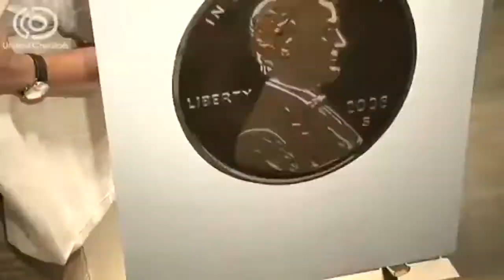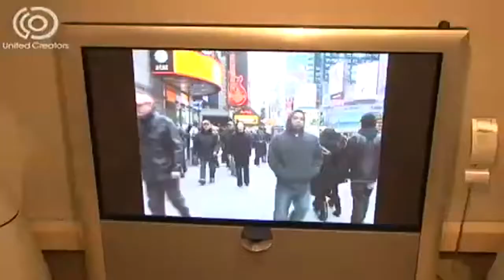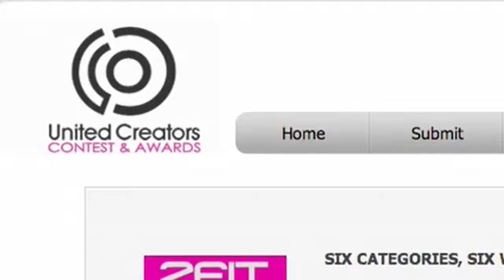.United Creators ' The Ultimate Exposure in Visual Arts' Bang & Olufsen New York /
United Creators ' The Ultimate Exposure in Visual Arts' Bang & Olufsen 63 Greene St New York, NY 10012 /
Starring: Robert S. Kruschbersky; Hale H. Yamakoglu;

Lee Wells; Mathew Tucker; Martin Fahlen; Lynn Johnson; Zachary Orcutt; Hye Y Nam;

United Creators | M&A Premier Inc.

1461 1st Avenue # 222